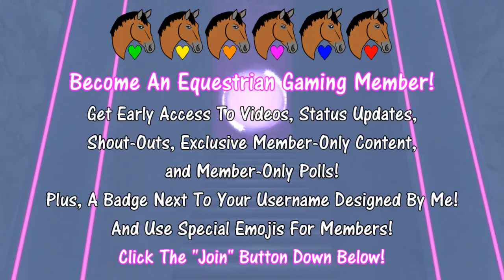Episode 1 Level 2 ⭐️ STARSHINE LEGACY Let's Play!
Play With Me On SSO: Nova Westworth on Frost Valley

Today I played Starshine Legacy let's play as Lisa Peterson from Star Stable Online! We play level two in episode one and continue the soul rider journey!